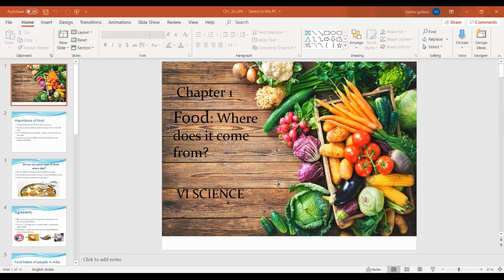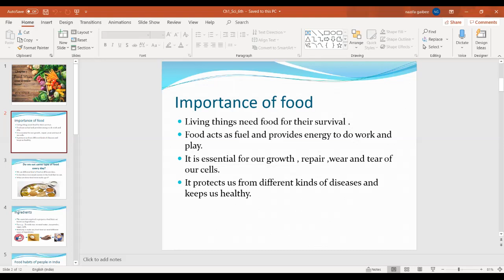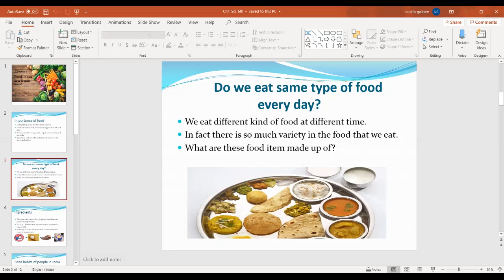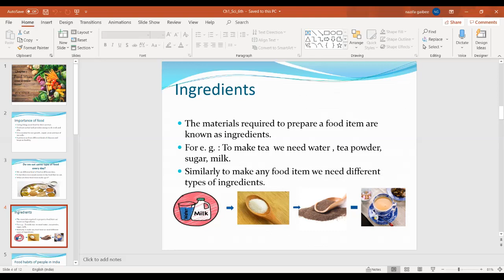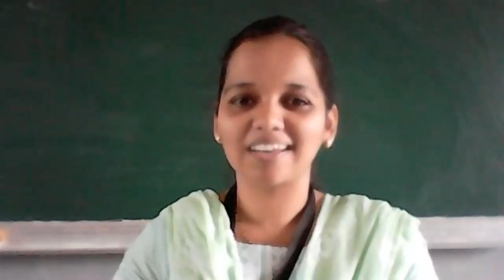Grade 6-Science(Session 1)